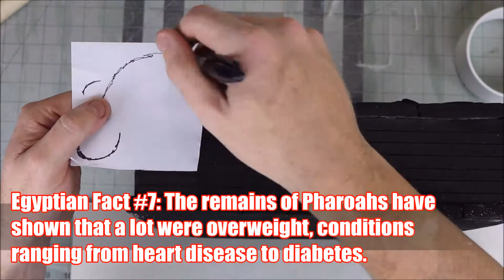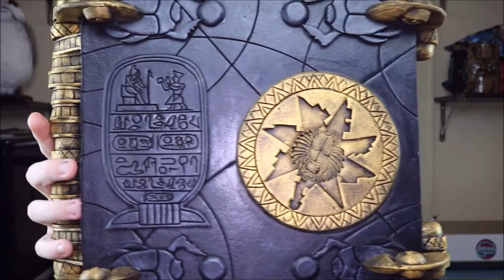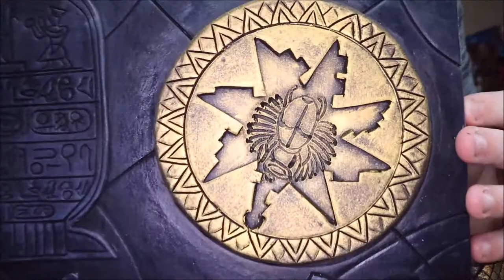Carving the Book of the Dead / The Mummy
Have you ever been tomb raiding in an ancient temple and found a book with mystical powers? Or maybe just seen a movie and thought something looked really cool. In this episode I make the Book of the Dead from the movie The Mummy.  I made mine out of craft foam, PVC, CPVC, foam blocks and EVA foam.